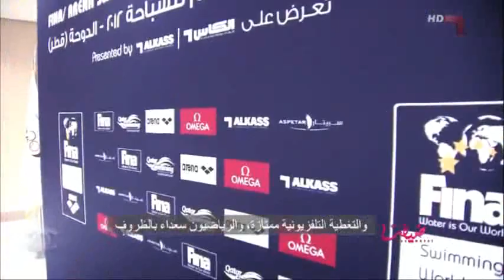كورنيل ماركوليسكو - ضيفنا